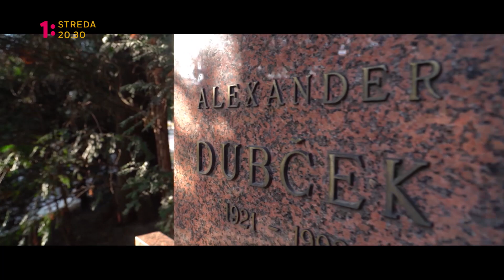Najväčší Slovák - Alexander Dubček (17.4.)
Najväčší Slovák - Alexander Dubček, v stredu 17.4. o 20:30 na Jednotke.